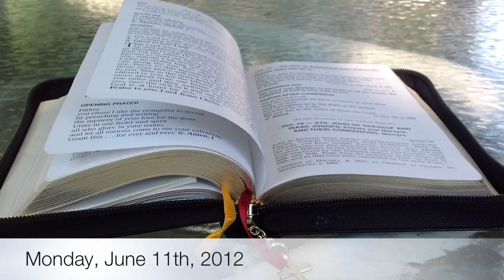Morning Meditation 6/11/12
Meditation on Beatitudes; from spirituality of spousal unitive love to the Spirit of their union.